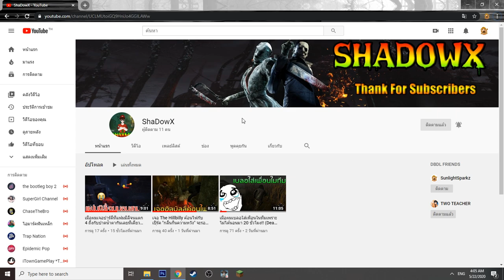จะเกิดอะไรขึ้น? เมื่อ " คนกาก กับ คนเทพ " ต้องเอาชีวิตรอดจากค่ำคืนที่น่ากลัวนี้ไปให้ได้ (พากย์ไทย)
Garena ID : gladiatorra5
Minecraft : SunlightSparkz

► My Software ◄
โปรแกรมอัดคลิป : Nvidia Studio
โปรแกรมตัดต่อ : Sony Vegas Pro 15 [64bit]
โปรแกรมสตรีมเกมส์ : OBS Studio